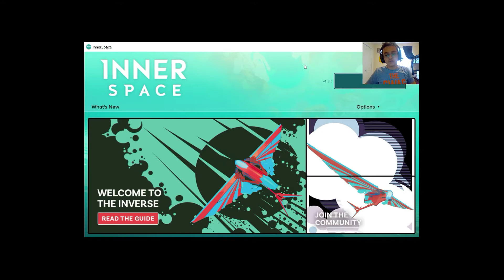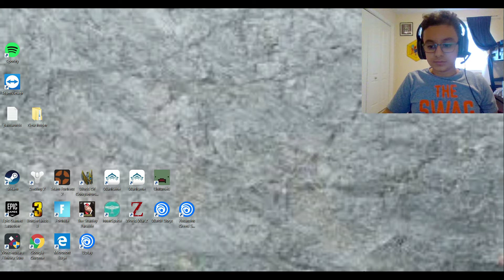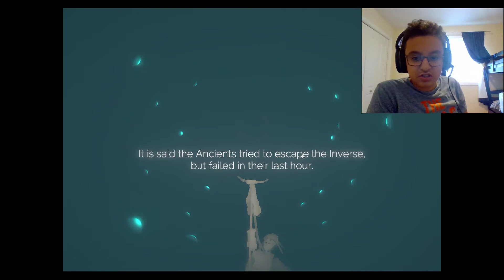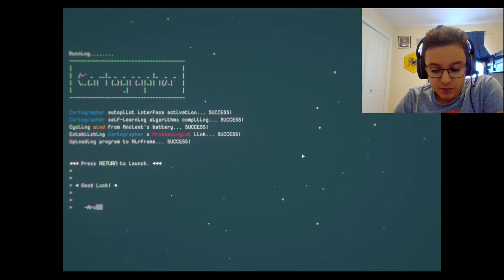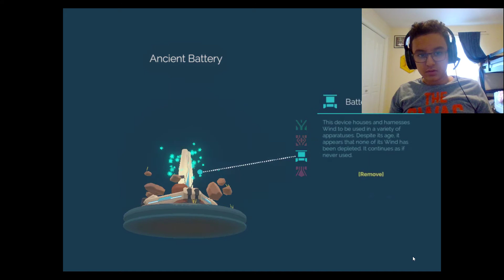Inner Space ( Face Cam!!!!)